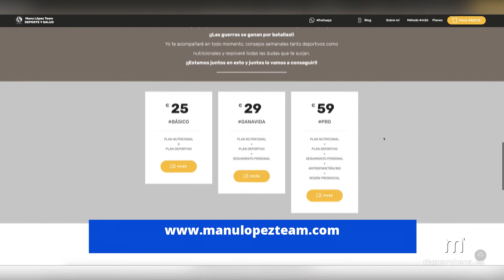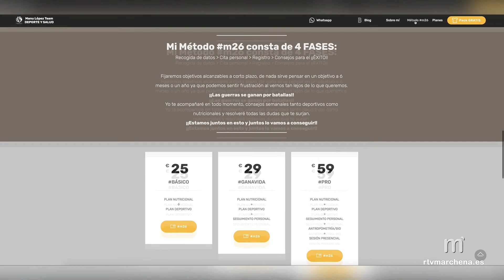Vuelve el grupo “NoCorroSola” con la novedad de la creación del grupo “NoAndoSola”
(PUBLICA RTVMARCHENA)

Las mujeres y el running en Marchena a nivel de iniciación vuelven a la actividad este mes al retomarse desde este martes en las Pistas de Atletismo las sesiones presenciales de entrenamiento a través del grupo NoCorroSola liderado por el preparador físico y nutricionista Manu López.

Después de su gran aceptación en el mes de febrero cuando se puso en marcha la iniciativa dirigida a mujeres, la vuelta tras el confinamiento está siendo muy positiva ya que una treintena de ellas ha decidido volver a apostar por el deporte y la salud y unirse a este movimiento que llega con muchas novedades.

El horario previsto en las sesiones presenciales será los martes y jueves en turnos de mañana y tarde, a las 8;30h y a las 20;30h.

Se destaca que el nivel de entrenamiento será el de iniciación a pesar de que algunas de las mujeres han ido avanzando de una u otra manera siendo dirigidas de manera online durante estos meses de estado de alarma

Estas sesiones presenciales se complementan con otras a realizar de manera individual con un horario libre donde potenciar otros aspectos importantes para el running como la fuerza o los estiramientos
Junto a la vuelta del grupo de running de NoCorroSola se ha creado también como novedad el grupo de NoAndoSola que una vez en semana, los miércoles, y también en horario de 8;30h o de 20;30h saldrá a caminar y hacer senderismo por los espacios naturales de Marchena y también por nuestro casco urbano. Esta actividad está abierta a practicarla en familia con niños.

El marchenero Manu López con años de experiencia y formación en el “Deporte y la Salud” ha desarrollado un método denominado el “Método 26” que nos invita a estar en forma en diversos aspectos y a disfrutar así de un estilo de vida saludable.

En la web pueden encontrar toda la información sobre los servicios que se ofrecen desde este espacio de “Deporte y Salud” y que se complementan con otros de asesoramiento individualizado de manera telemática o a domicilio.

El precio para formar parte del grupo de NoCorroSola es de 15 euros mensuales, y el de NoAndoSola de 10 euros. En ambos casos se incluye una camiseta del club.

MÁS DECLARACIONES Y TODA LA INFORMACIÓN AL COMPLETO EN EL ENLACE DE LA NOTICIA